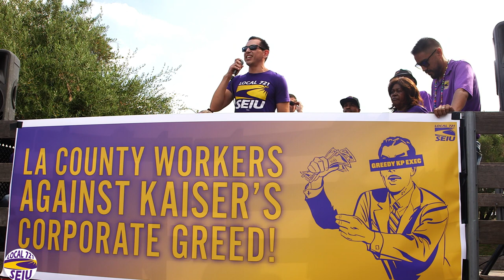Kaiser Labor Day Action: Two Unions– One Fight!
This Labor Day, we took to the streets surrounding Kaiser Hollywood with SEIU United Healthcare Workers (SEIU-UHW) members and fellow Union siblings to call out Kaiser Permanente’s outrageous corporate greed in the face of real people’s needs. Our SEIU union family along with other LA area unions stood united against Kaiser management’s greedy LA County premium hikes, stingy wages, and understaffing issues that impact patient care.